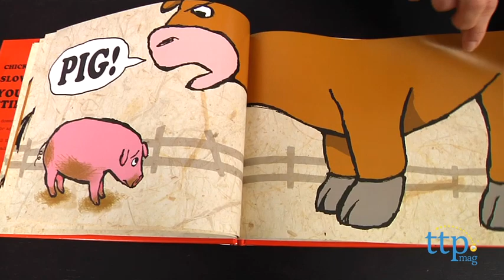Bully published by Roaring Brook Press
For the full review, where it's in stock, and how much it costs,

Bully, a large, onerous bull, doesn't have a kind word for any of his peers. When other smaller animals invite him to play, he responds with "Chicken!", "Slow poke!", "You stink!", and the animals turn away dejectedly. But finally, they get the courage to stand up to Bully, he turns his attitude around and there's a happy ending.